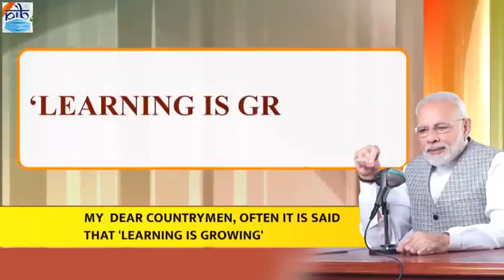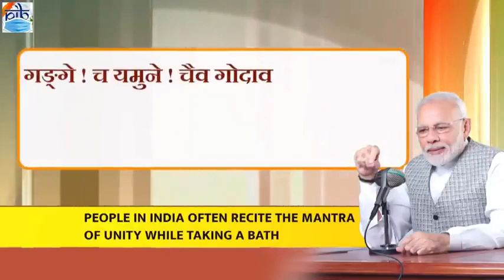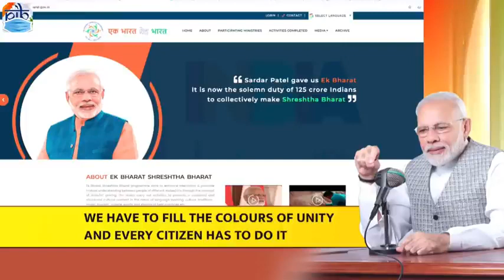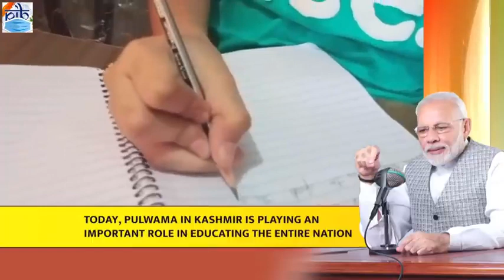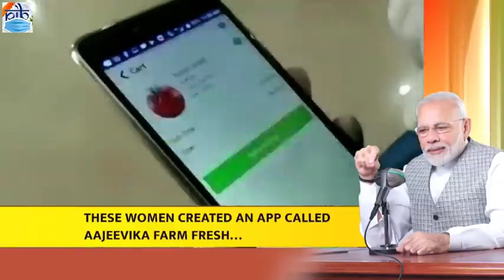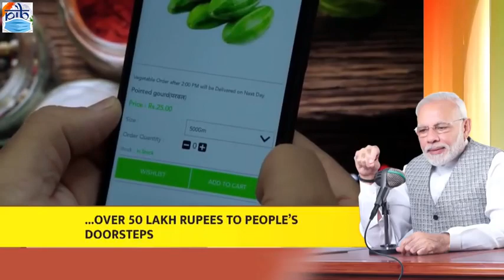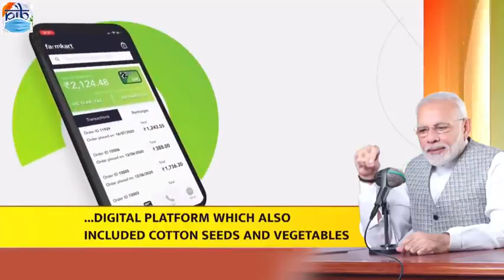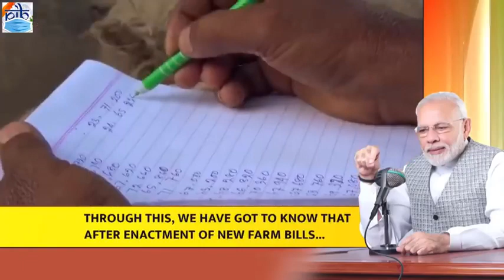Prime Minister Narendra Modi's Mann Ki Baat with the Nation, October 2020